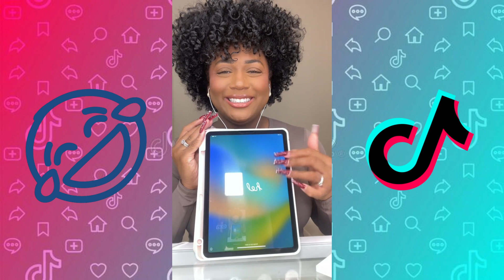*1 HOUR * Funny That’s So Drea TikToks 2024 -Best Thatssoodrea and her Daughter Tiana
This is a Compilation with the funniest Tik Tok Videos of That's So Drea .
TikTok content creator and social media personality who rose to fame through the use of her self-titled account. She shares relatable skits and POVs. Her comedic videos cover family and school-related situations. She has more than 2 million followers on the platform. She made her TikTok debut in 2020 with a video captioned, "We all know a Karen..."

All content in this Video is 100% licensed by the proper rights holders.